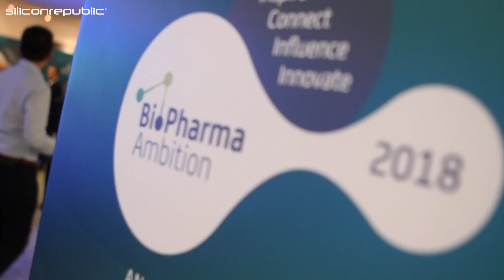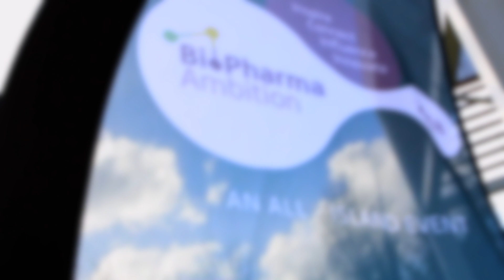Ireland punching above its weight in the biopharma world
Speaking with Siliconrepublic.com editor John Kennedy, Sanofi's SVP and global head of its biologics platform, Brendan O’Callaghan, says Ireland is punching above its weight when it comes to advances in biopharma.